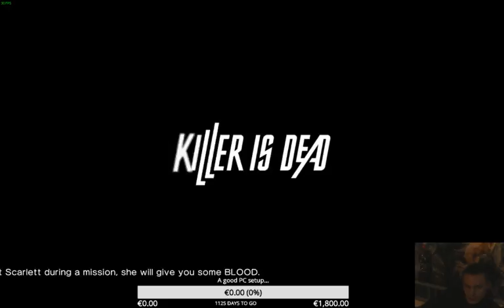Killer Is Dead Let's play (Part 16)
Here meine killer is dead lets play serie

alles als livestream von twitch also recht komisches lelaber nebenbei aber hat gaudi gemach und wer auf sexy lady und katana action steht sollte echt mal rein schauen :D -- Watch live